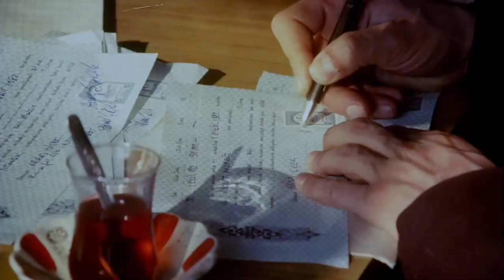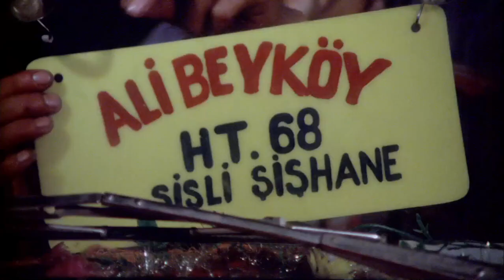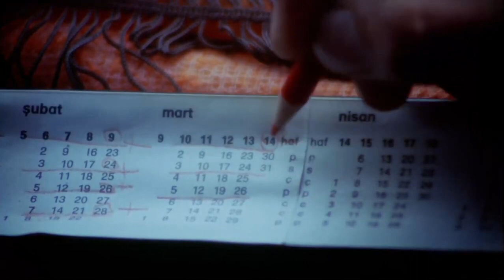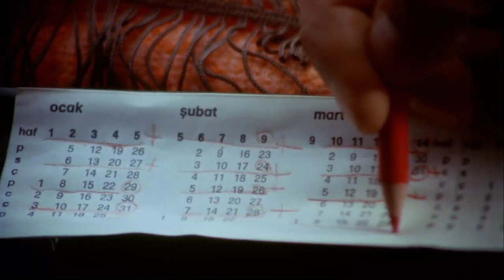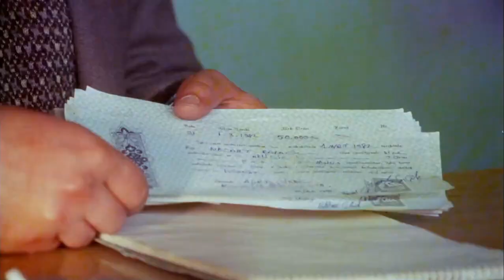Çiçek Abbas Türk Filmi | Abbas ile Şakir Yolcu Kapma Yarışında!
Çiçek Abbas, Sinan Çetin'in yönetmenliğini yaptığı ve baş rollerinde İlyas Salman, Şener Şen ve Pembe Mutlu'nun paylaştığı 1982 yapımı bir komedi - drama filmidir.
Çiçek Abbas filminin oyuncuları; İlyas Salman, Şener Şen, Pembe Mutlu, Ayşen Gruda, Ahmet Mekin, Ahmet Fuat Onan, Ömer Bubu, Orhan Çağman, Hikmet Gül, Garibe Gündem,Ali Demirel, Burhan İnce, Sabahat İzgü, Erdoğan Kapısız, Benek Aksoy.

Aldığı Ödül
1982 Antalya Altın Portakal Film Festivali, En İyi Senaryo, Yavuz Turgul

Çiçek Abbas filminin konusu; Çiçek Abbas (İlyas Salman), Şakir adında (Şener Şen) bir minibüs şoförünün yanında muavindir. Şakir çapkın bencilin tekidir. Abbas ise tam tersine saf biridir. Tek hayali minibüsçü olmak ve âşık olduğu ve patronunun da evlenmek istediği kızla (Pembe Mutlu) evlenmektir. Abbas hurda bir minibüsü tefeciden borçlanarak alır ve çalışarak borcunu ödemeye başlar. Bu sırada patronun ayrıldığı nişanlısı ile birbirlerine aşık olurlar. Şakir bunu hazmedemez ve Abbas'ın minibüsünün tekerleklerini ve motorunu çalar. Zor duruma düşen Abbas borcunu ödeyemez ve minibüse mahallenin tefecisi el koyar. Şakir Abbas'ın âşık olduğu kızla evlenmek için zorla bastırır ve babası (İhsan Yüce), ekonomik durumu daha iyi olduğu için kızını ona verir. Nikâh günü Şakir'in kız kardeşi (Ayşen Gruda) Abbas'a yardım eder ve Abbas sevdiği kızı nikâh masasından kaçırır.

Filmin çekim aşaması
Yönetmen Sinan Çetin imzasını taşıyan Çiçek Abbas filminin çekimlerine 1981 yılının Ekim ayında başlandı. O dönem İstanbul'da baş gösteren yoğun yağmur nedeniyle çekimler zor şartlarda gerçekleşti. Oyuncular filmin çekildiği Alibeyköy'e çoğu kez otobüs veya taksi ile gidiyorlardı. Çevre halkının büyük ilgisi nedeniyle birçok sahne belirlenen saatin dışında çekilirken, oyuncu İhsan Yüce'nin hava şartları nedeniyle ses tellerini üşütmesi sonucunda filmdeki seslendirmesini Yaman Okay yapmıştır.

Mekan seçimi için ilk aday Merter'di, ancak Sinan Çetin'in önerisi ile Alibeyköy seçilmiştir. Yavuz Turgul ve beraberinde Alibeyköy'e giden Çetin, burada halkın büyük ilgisi ile karşılaşmışlar ve çevre şartları nedeniyle film çekimi için orasını uygun görmüşlerdir.

Yönetmen Sinan Çetin filmin ana karakterlerinden Şakir için ilk etapta Şener Şen'i düşünmüyordu. Bunun nedeni Şener Şen'in artık uyanık kaba kötü kalpli adam rollerinde oynamak istememesi idi. Şener Şen halkın sadece güldüğü değil, aynı zamanda üzerinde düşündüğü, iyi kalpli, bazen saf halktan karakterleri oynamak istediğini belirtmiş; Çetin de eğer başka projelerde de birlikte çalışırlarsa Şen'in istediği yönde bir eğilim içinde olacağını belirtmiş ve bu filmde istenen karakteri oynamasını ünlü sanatçıdan rica etmiştir.

Senaryoyu yazan Yavuz Turgul bu film için o dönemde gazetelerde haber olan bir minibüs şoförünün sevdiği kızı kaçırması olayından ilham aldığını belirtmiştir. İlk taslakta, filmin yoksul ama iyi kalpli kararkteri Abbas, filmin sonunda sevdiğine kavuşamıyor, kuytu bir yerde minibüsünün içinde donmuş bir halde ölü bulunuyordu. Bir televizyon programına katılan Sinan Çetin bu konuda şunları söylemiştir: Film o kadar dramatik gidiyordu ki, filmin iyi kalpli kahramanının sevdiğini elde etmesini çok istedik. Bu aynı zamanda o zamanki toplumun kabuklarının değişmesi için de çok önemli bir fırsattı. Genelde filmler kötü sonla bitiyor, insanlar eve ağlayarak gidiyordu. Abbas çok emek vermişti, hayalleri vardı, işine çok bağlıydı, bazen hayat istediklerinizi size vermez ama biz Abbas'a hak ettiğini vermeliydik ve verdik...

Film çekimleri sırasında zorlu hava şartları nedeniyle İlyas Salman birçok kez Alibeyköy'de bir hayranının evinde kalmıştır. Aynı dönemde kızını ilkokula yazdıran Salman için de, bu film özel bir anı olarak hafızalarda yer etmiştir.